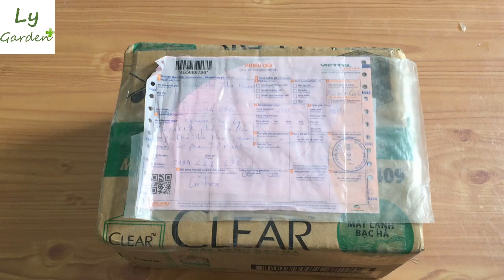Hướng dẫn xử lí củ lan huệ lúc mới mua về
Củ đã được nhà vườn ép hoa, Bạn chỉ việc trồng xuống là nở hoa.
Thời gian tùy củ, thời tiết, trung bình khoảng 35-40 ngày.